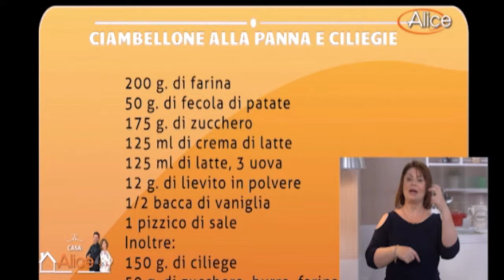CIAMBELLONE ALLA PANNA E CILIEGIE - ALICE TV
Casa Alice con Veronica Maya e Massimo Malantrucco
Interprete LIS Rosaria Marano